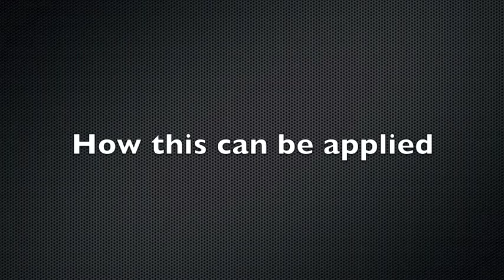Avengers Checks and Balances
This is a clip from a full video that one of the student groups did this year.  Perhaps it is the nerdy side of me that enjoys the Avengers.  It might replace my Halo analogy for Checks & Balances.